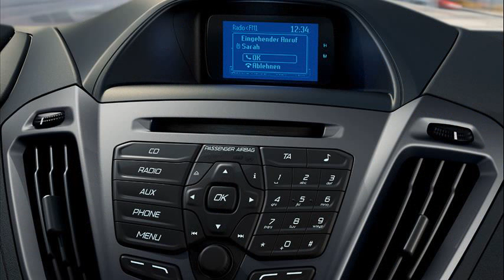ford tourneo custom for sale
ford tourneo for sale northern ireland
ford tourneo for sale ireland
ford tourneo for sale
ford tourneo for sale on ebay